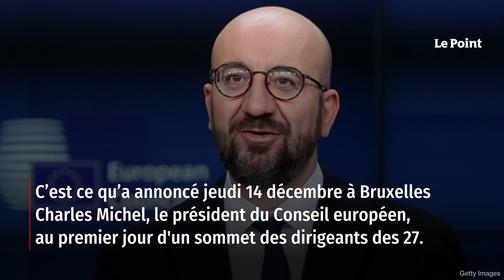Adhésion à l’UE : Macron salue la réouverture des négociations avec l’Ukraine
L'Union européenne a décidé d'ouvrir des négociations d'adhésion avec l'Ukraine et la Moldavie, a annoncé jeudi 14 décembre à Bruxelles Charles Michel, le président du Conseil européen, au premier jour d'un sommet des dirigeants des 27. « Un signal clair d'espoir pour les citoyens de ces pays et pour notre continent », a-t-il ajouté sur X (ex-Twitter). Retrouvez-nous sur : - Youtube - Facebook - Twitter - Instagram - Tik Tok - LinkedIn